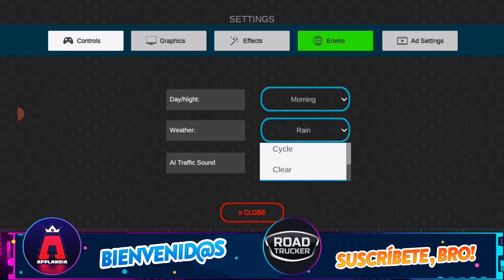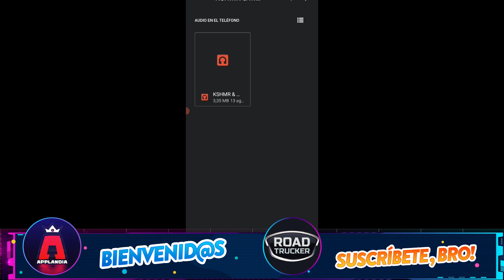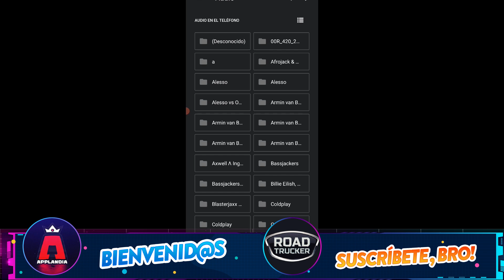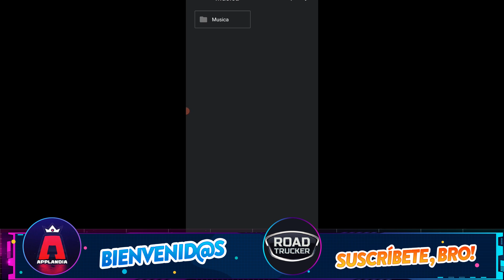Como Colocar Musica al Universal Truck Simulator Version 1.9.1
Novedades
- Optimización
- Corrección del reproductor de música.

✅✅NOTA: Si tienes algún problema o duda con este video no olvides de dejarlo en la caja de comentarios y con gusto te responderé, y no olvides de dejar un like y suscríbete al canal para mas videos.